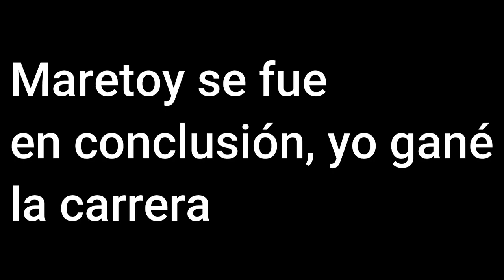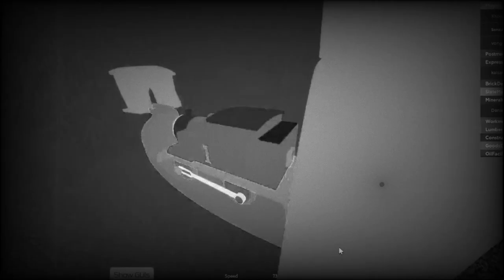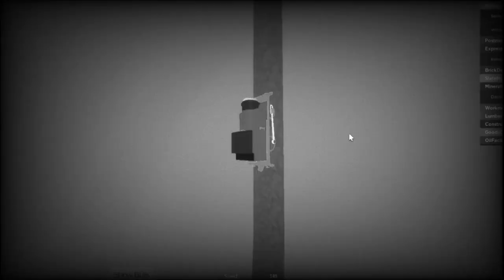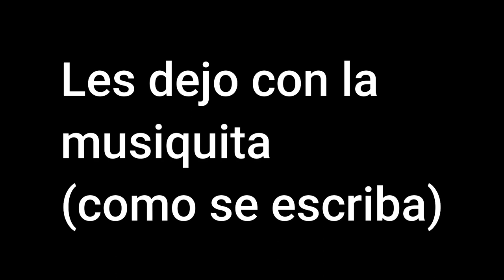Jugando Golden Galaxy con @MaretoyGachaXD| Gameplay Chafa 😅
El día de hoy estaremos jugando a Golden Galaxy con @MaretoyGachaXD a este increible juego de Thomas y sus amigos en la galaxia